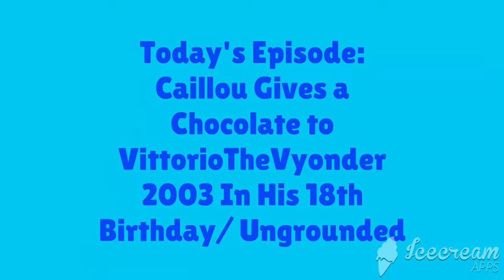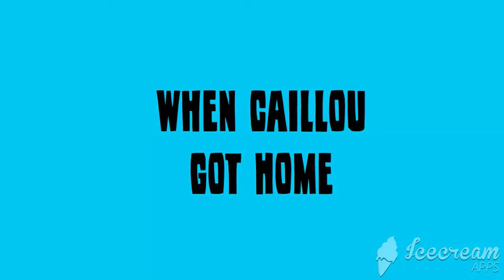Caillou Gives a Chocolate to VittorioTheVyonder2003 In His 18th Birthday/Ungrounded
Happy Birthday to Vittorio